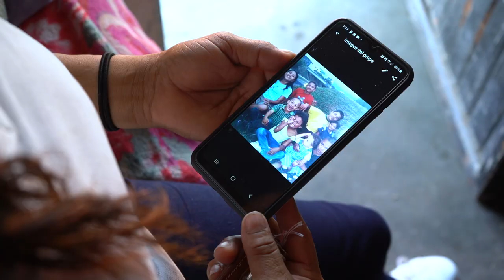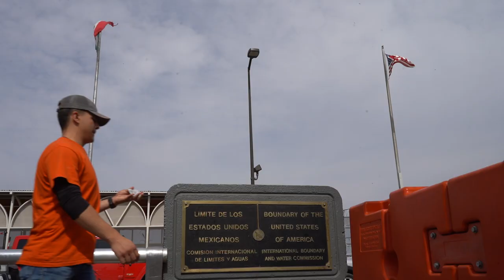La pesadilla de los migrantes varados a un paso del “sueño americano”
“Lo más difícil fue no saber para dónde agarrar, porque no conocía ningún refugio”, cuenta la nicaragüense Xiomara Obando, una migrante varada en Ciudad Juárez desde junio de 2023. Un equipo de CONFIDENCIAL viajó a la frontera norte de México con Estados Unidos, para conocer cómo viven quienes salieron de sus países en busca del “sueño americano”, pero quedaron atrapados en una ciudad donde les acechan los peligros que creían dejar atrás. Esta es la historia de Xiomara.

Si deseas apoyar la producción de estos reportajes, te invitamos a conocer el Programa de Membresía de CONFIDENCIAL. Tenemos membresías de pago o gratuitas. Consulta más información en este enlace